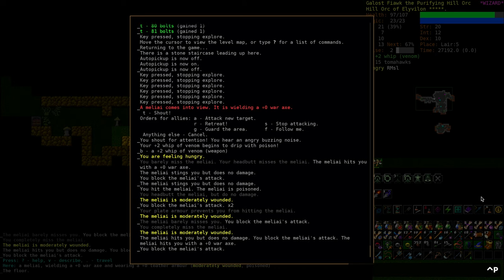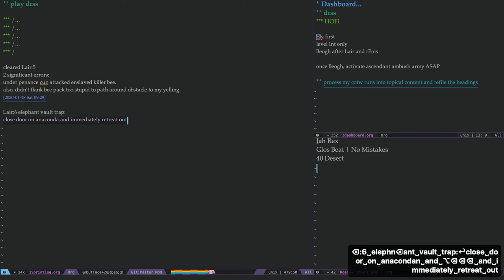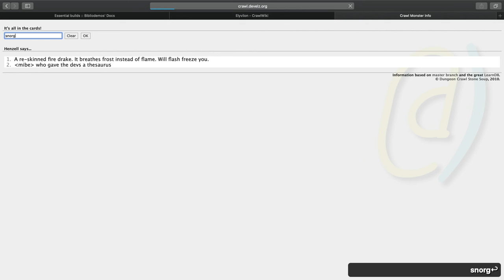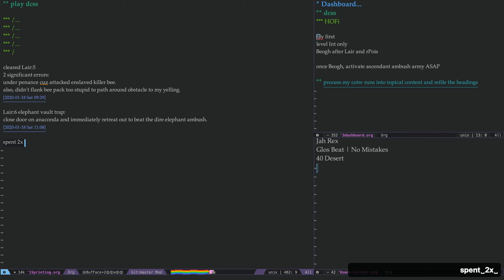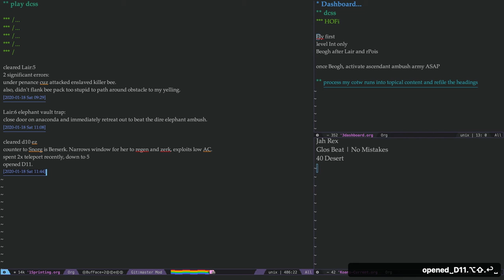HOFi Ely - Galost Fiawk - Lair:5 - DCSS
Spoiler:

Lair:5 stairblock busted, Urug, Queen Bee vault, needless Ely penance
Lair:6 end vault: Dire Elephant statues
D:10 Harold, Snorg